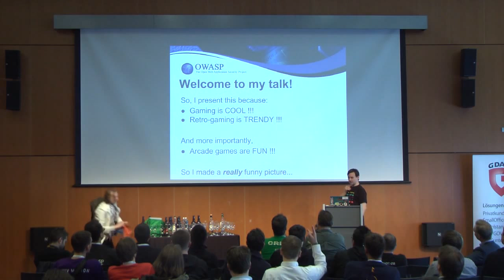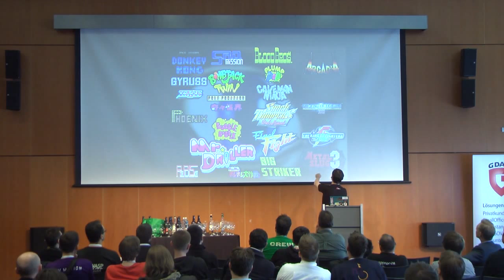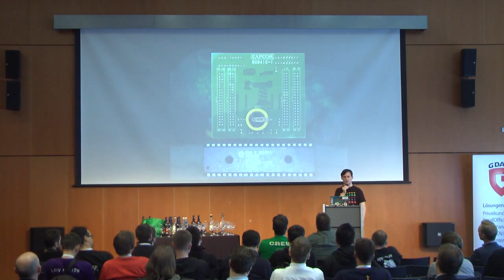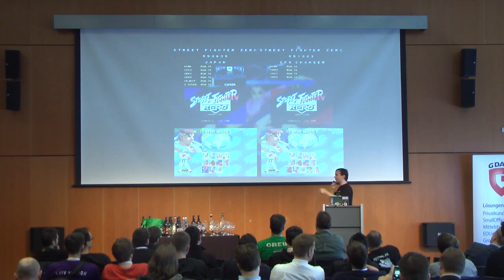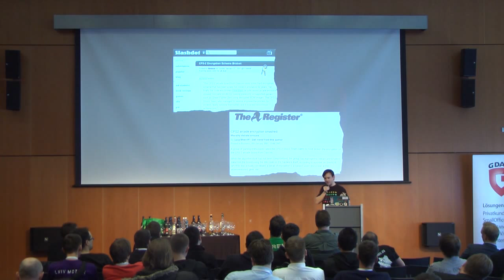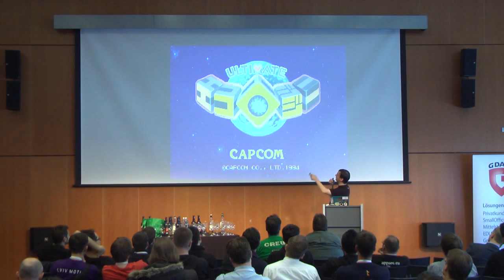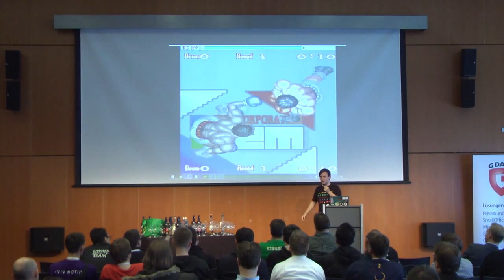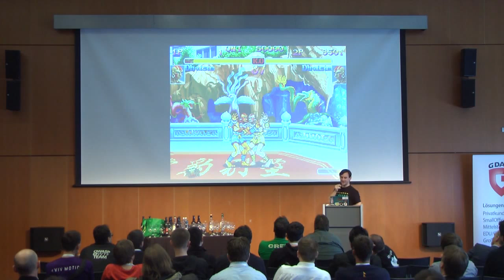AppSec EU15 - Ange Albertini - Preserving Arcade Games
Ange Albertini
Preserving Arcade Games